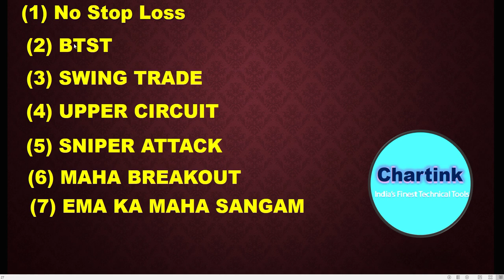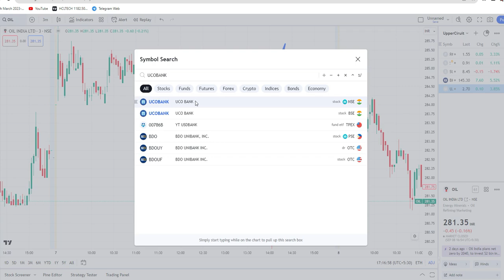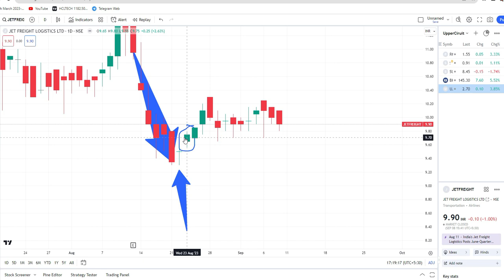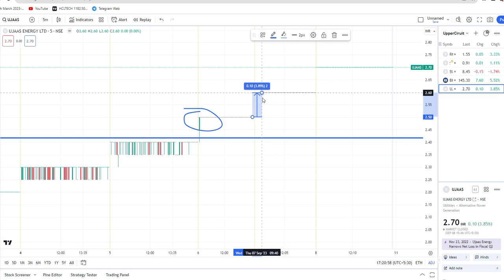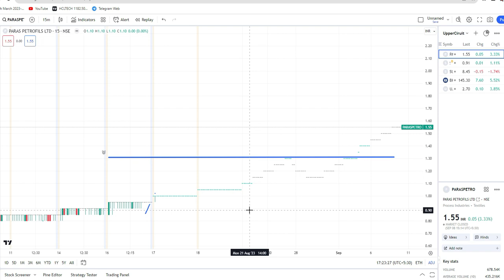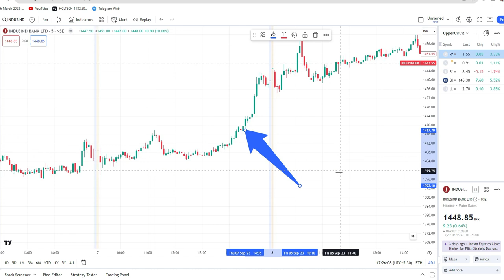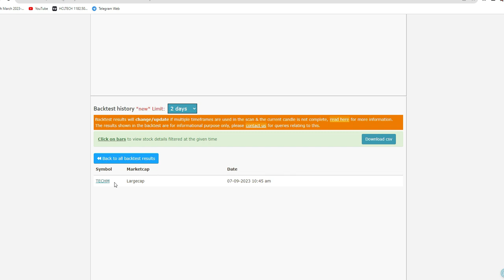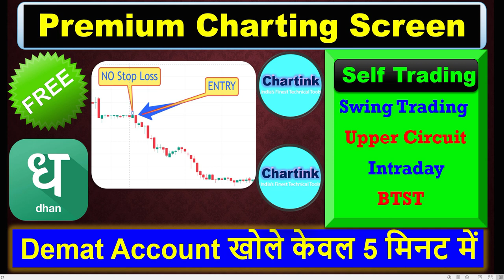Free||Self Trading || Premium Screeners || Chartink screeners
TO GET FREE PREMIUM CHARTINK SCREENER  (Any One)

After account opening add fund, start trading in our account only & send screenshot of trades.
For more query regarding account opening

MORE DETAILS FOR PREMIUM CHARTINK SCREENER

FREE WHATSAPP GROUP FOR INTRADAY TIPS

I have created a simple scanner on Chartink.com using which we can identify stocks where the sudden movement has started and then by analyzing the chart we can take a decision to enter the trade. The separate scanner is created for Bullish and Bearish movement.
Chartink screener for intraday.

This video is about getting profitable stocks in just one click .
Only one scanner will give you the list of best stocks to trade for intraday.

technical stock screener india,
stock screener india,
best stock screener india,
fatafat stock screener,

chartink screener for buying
best chartink screener for intraday
chartink screener app
breakout stocks chartink
best screener for chartink
chartink bullish for next day
best stock screener parameters,
stock screener zerodha,
nse stock screener,
moneycontrol stock screener beta,
moneycontrol stock screener quarterly growth,
stock screener economic times,
moneycontrol intraday screener,
rsi meaning,
what is rsi medical,
what is rsi in computer,
what is rsi buy signal,
rsi above 70,
how to use rsi indicator,
rsi indicator buy and sell signals pdf,
how to use rsi indicator,how to calculate rsi,
howtoselectstocks
selectstockforintraday
stockforintraday
selectstocks
howtoselect
chartink
chartinkscanner
chartinkscreener
best stop loss strategy for options,
best stop loss strategy for intraday,
stop loss and target calculator,
stop loss calculator,
scalping without stop loss,
stop loss strategy day trading,
no stop loss forex trading strategy,
swing trading without stop loss,
counter trend example,
counter trend trading meaning,
counter trend trading strategy,
counter trend indicator,
intraday market,
counter trend line,
counter trend